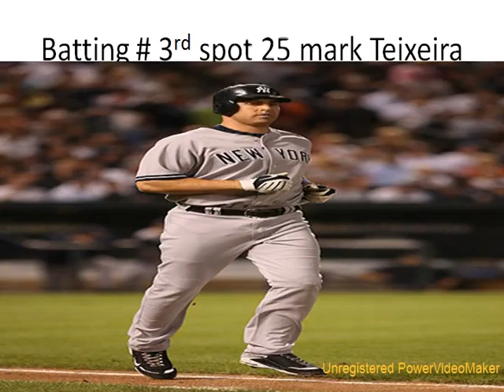yankees worlds eries 10 30 21 29 mpg